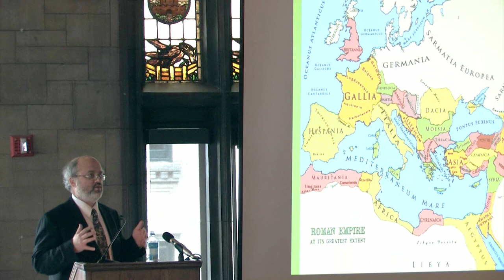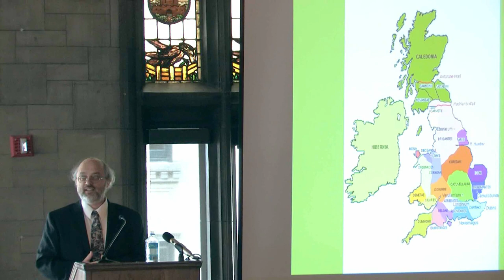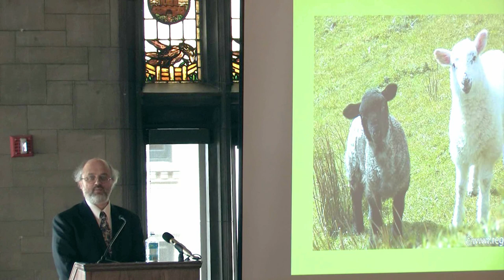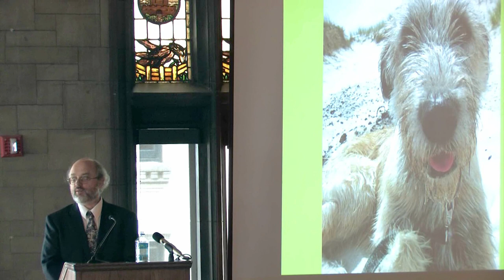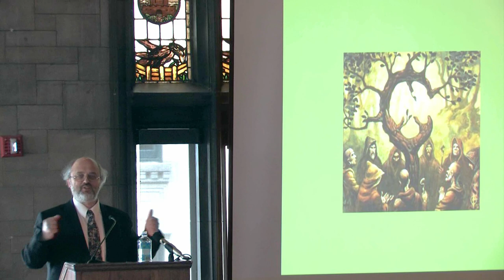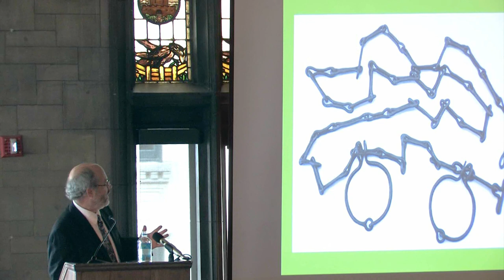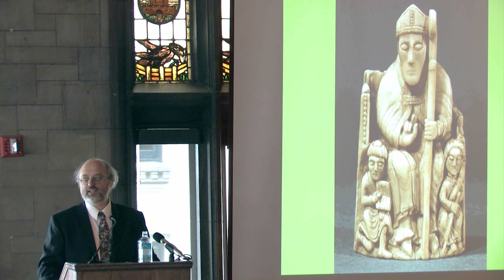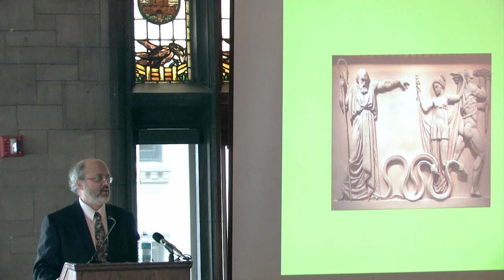"Who Was St. Patrick?" Philip Freeman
"Who Was Saint Patrick?"
Philip Freeman (Luther College)
University Club of Chicago